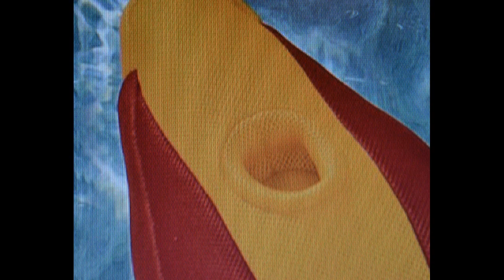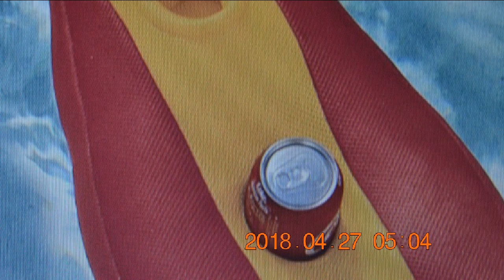Surfboard Beverage Buddy DI759359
Drinks, snacks, sunglasses—everything's more fun stashed inside this cool pool float! Set on a table or in the yard, too, for easy-to-grab goodies. Polyester. 34" l x 13" w x 4 1/2" h.
Surfboard Beverage Buddy   DI759359   Price: $189.99   Shipping: $15.00

EBAY STORE (GENERAL MERCHANDISE)

EBAY AUCTION (Southern-Tech):

YOUTUBE PICTURE VIDEO:

PRICE: $189.99
SHIPPING: $15.00  [Please Note:  Special Order] Please allow 7-10 business days for delivery.
Please Note: Some items may or may not be In Stock at the time of the actual purchase time. We will always let you know if this is the case and when your item/s will ship.

Item Location:  PEOSTA, IA